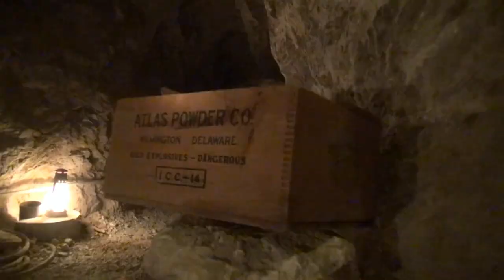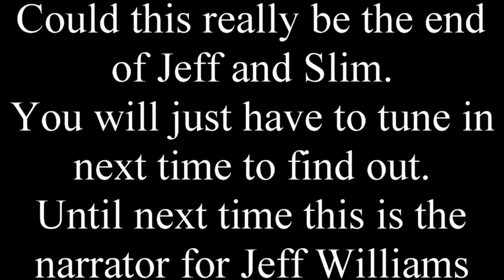Blasting with a Full Case of Dynamite- Part 1 - ask Jeff Williams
Slim is blasting with a case of Old Dynamite to blast a new tunnel. Later we have to Blow up Harry Warden in the Old Gold mine with another case of Dynamite... . Very Dangerous . DO NOT try this at home.